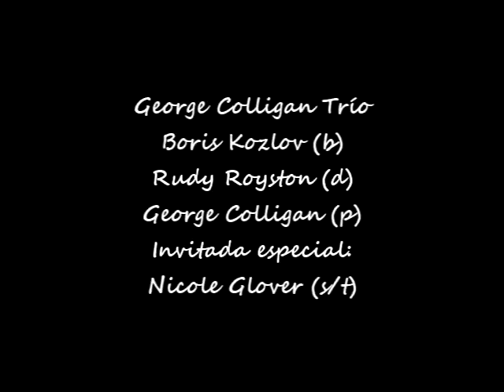Festival Internacional de Jazz de Punta del Este 2018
Festival Internacional de Jazz de Punta del Este 2018 y un cuarteto de gran fuerza sonora y emocional: George Colligan y su trío con Boris Kozlov al contrabajo y Rudy Royston a la batería y una invitada de lujo Nicole Glover en saxo tenor. El pianista -trompetista,compositor y educador- George Colligan, ha sido maestro y mentor de la talentosa saxofonista.-